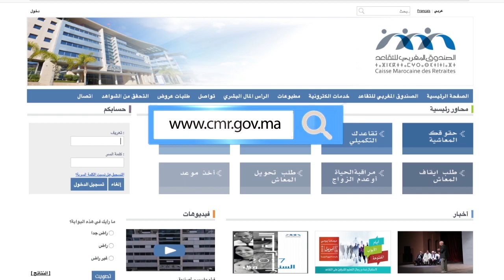الصندوق المغربي للتقاعد يطلق نسخة جديدة من موقعه بخدمات إلكترونية جديدة وبسيطة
الصندوق المغربي للتقاعد